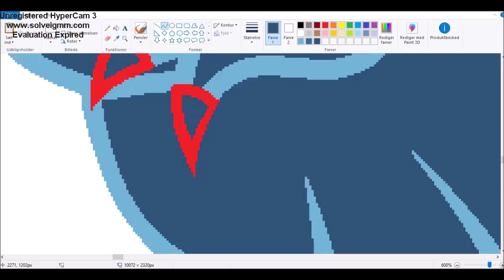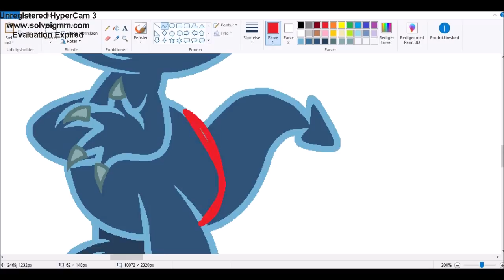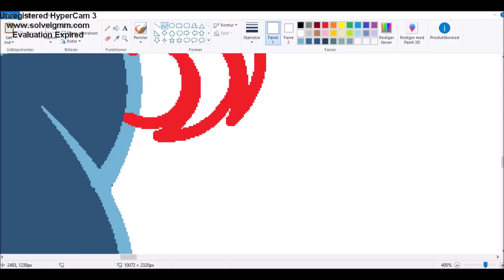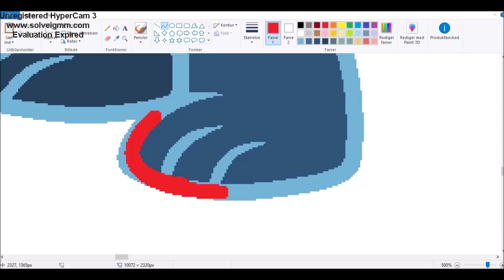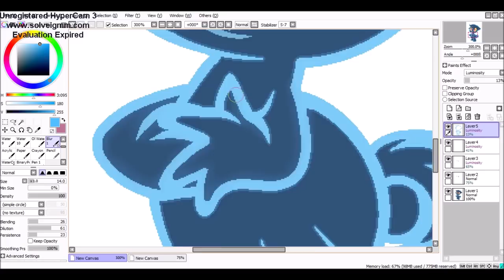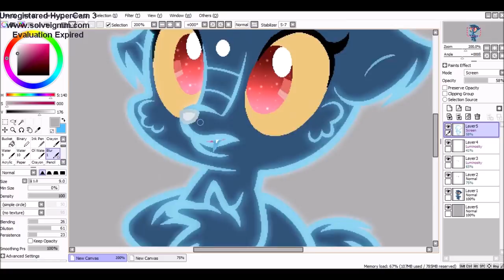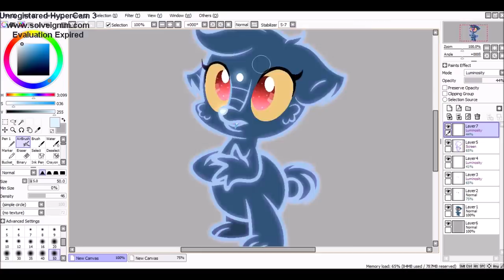MLP:FIH ( Nxet Gen ) winka [ SpeedPaint ]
Song: Legends Never Die (ft. Against The Current) [OFFICIAL AUDIO] | Worlds 2017 - League of Legends
Calvin Harris - Outside ft. Ellie Goulding (Savagez Remix)